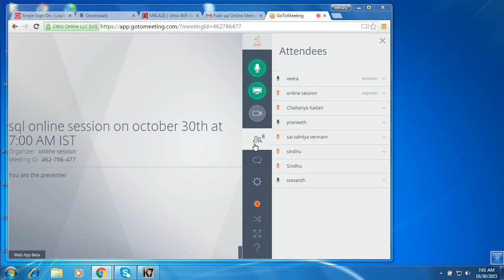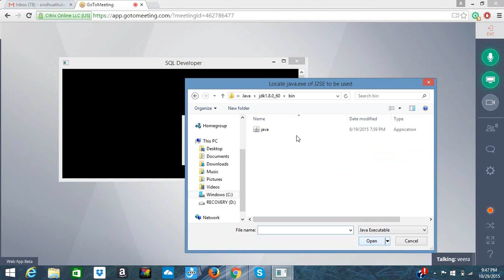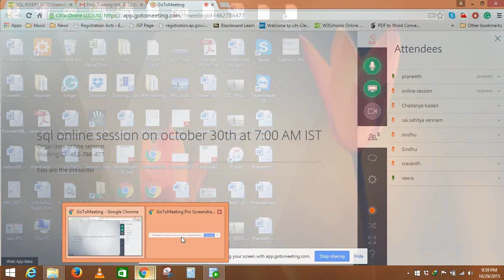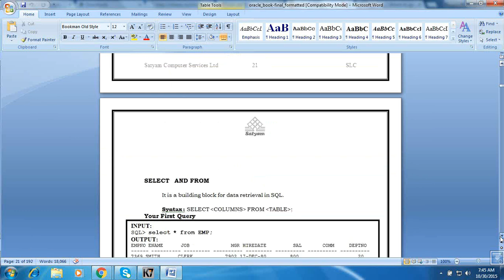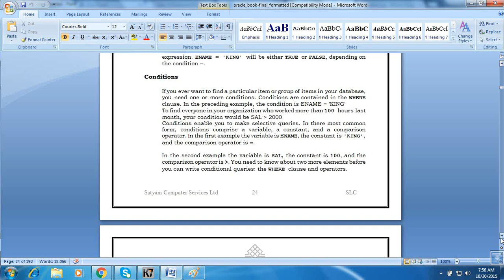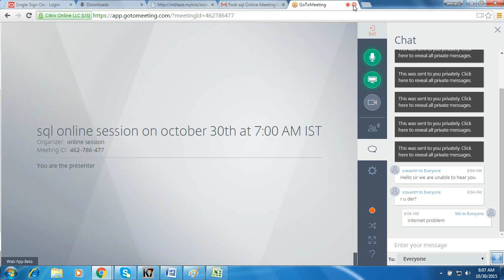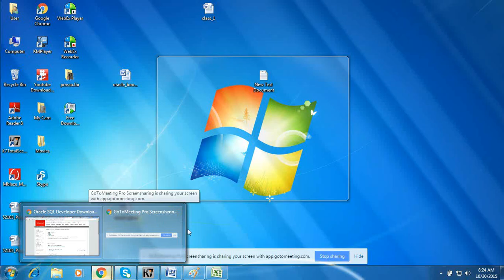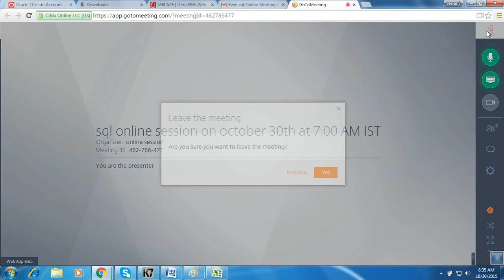Structured Query Language (SQL) || Class - 02 || By Visualpath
Structured Query Language (SQL) is the most popular query language used by major relational database management systems such as MySQL, ORACLE, SQL Server, etc. SQL is easy to learn as the statements comprise descriptive English words and are not case-sensitive.

This course can be beneficial for people having the below professional background:
Database Developers
Application Developers
Database Designers
Database Administrators